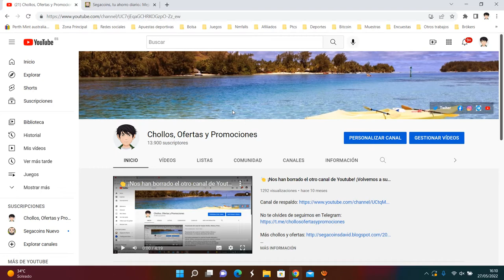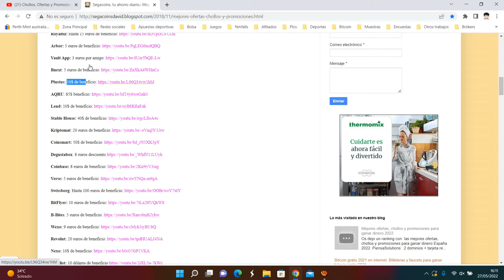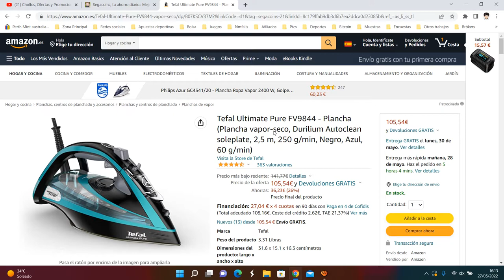👕¡Oferta Amazon! Plancha Vapor Tefal Ultimate Pure FV9844 barato 105€ ¡26 DTO! Descuento | Opinión👕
Plancha Vapor Tefal Ultimate Pure FV9844 barato 105€

👕 ¡Oferta Amazon! Plancha Vapor Tefal Ultimate Pure FV9844 barato 105€ ¡26 DTO!

Filtro de micro-calcio para evitar manchas de cal y residuos de ropa, con filtración de vapor de agua al 100%
Estallido de vapor intenso de hasta 250 g/min para suavizar incluso los tejidos gruesos
Con suela de planchado Durilium AirGlide Autoclean
Liberación de vapor fuerte y variable hasta 60 g/min y una potencia máxima de 3200 vatios